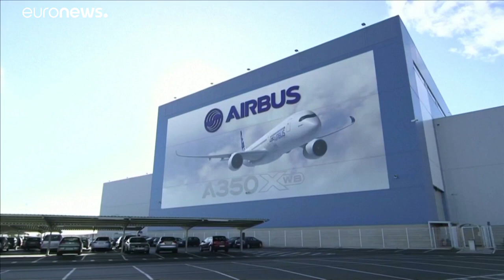Airbus sotto attacco informatico, sospetti sulla Cina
I server di alcuni fornitori che lavorano per il colosso europeo sono stati al centro di una serie di attacchi informatici negli ultimi mesi…